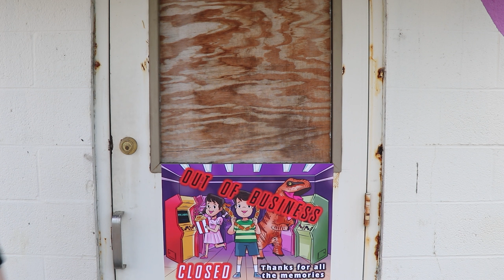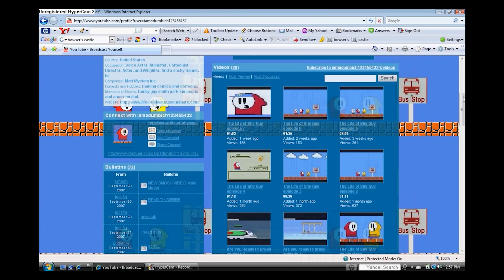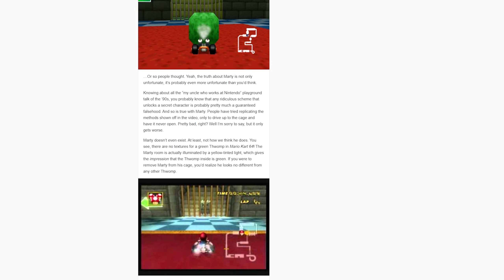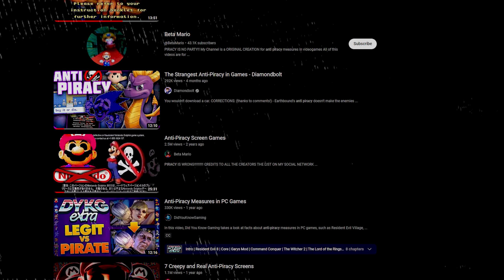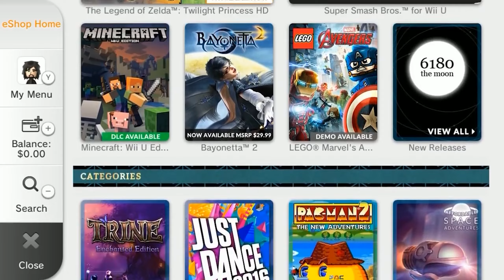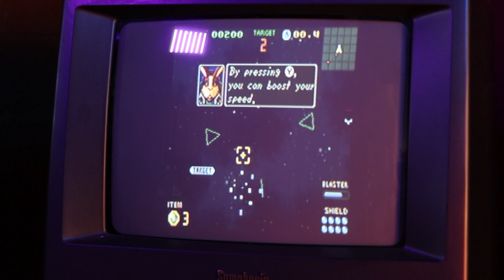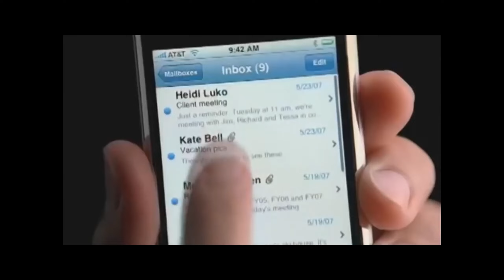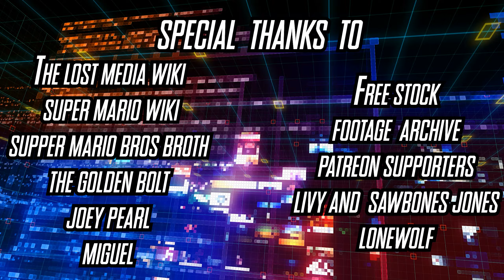A Wave of Mario Kart Rumors - Lost in the Files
Rediscover or learn about for the first time, Mysteries, Rumors and Hoaxes from over the years of the Mario Kart Series.
Secrets, Criminals and Betrayal, you won't want to miss this one! - Tonight on Lost in the Files, Episode 5!!
~ Nolan Thunder